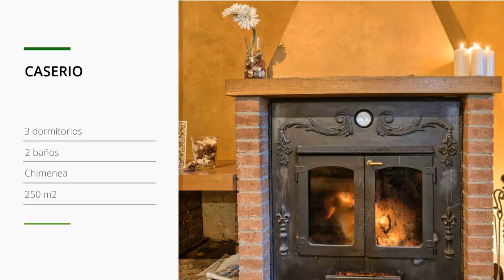Preciosa casa rústica en El Regato – REG 00002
Hoy en elpisodelasemana os queremos enseñar este bonito piso estilo rústico en Tellitu, El Regato de Barakaldo.

Acunado entre las cumbres del Argalario y Peñas negras, se encuentra el valle del Regato.

El regato pertenece a la comarca de Barakaldo y se encuentra a unos 4 kilómetros del núcleo urbano. Popularmente el Regato es conocido como El Pulmón de Barakaldo, por su gran valor paisajístico y de gran riqueza natural.

Esta casa es recomendable para amantes de la naturaleza y del retiro. Si has soñado con tener una casa independiente con todas las comodidades de un chalet, ¡no busques más!¡ Tenemos la casa ideal para ti!

Totalmente rehabilitada con maderas y materiales de primera calidad. Preciosa distribución en tres plantas de 83 m2 cada una, con espacios amplios y llena de detalles que imprimen carácter y personalidad a la vivienda.

Planta baja a la que se accede desde el exterior atravesando una puerta de madera maciza dando paso al Hall distribuidor, cocina de estilo rústico acorde con el entorno, totalmente equipada con electrodomésticos de alta gama, amplísimo salón con chimenea, baño con ducha, despensa y escaleras de roble macizo que suben a la planta primera.

En la primera planta se encuentra la zona de descanso, con un gran dormitorio principal con vestidor independiente, dos dormitorios para que amuebles de acuerdo a tus necesidades, y un baño con plato de ducha de diseño y lavabo doble.

Todas las estancias tienen el techo con viga vista.

La ultima planta es una zona diáfana, bajo cubierta, ideal para convertir en una zona de ocio, o en una habitación de invitados.

La calefacción es de leña con radiadores en todas las estancias y el agua viene de un pozo que la finca posee.

Dentro de su amplísimo espacio exterior, hay una zona que podría convertirse en un txoko o en un rinconcito chillout maravilloso, porque tiene infinidad de posibilidades.

Además de todo esto, la casa dispone de tres fincas forestales, de 6700, 3673 y 6197 m2 respectivamente, una de ellas anexa a la casa.

Como puedes ver, esta maravillosa propiedad tiene todo lo que puedes desear. No dudes en contactar con nosotros para más información y concertar una visita.

Si quieres más información, llámanos o acércate a nuestra oficina de Barakaldo. Estamos en la Calle Andalucía, 8.